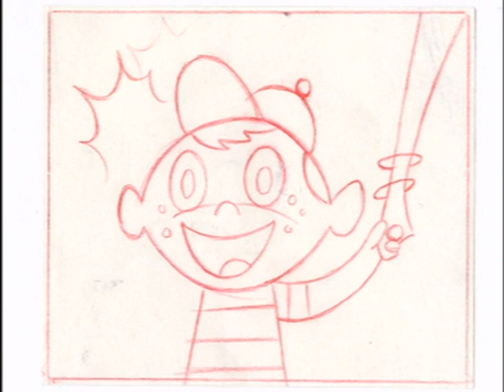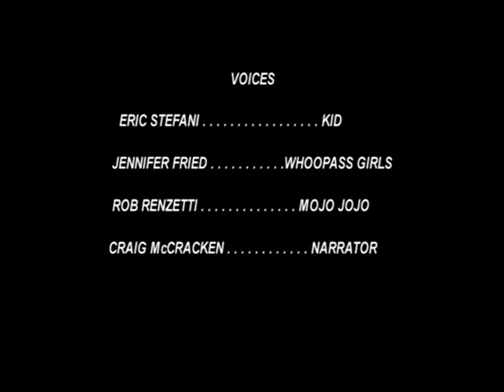The Powerpuff Girls: Monkey See, Doggie Do (Animatic ver.)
Originally, this was an episode of The Powerpuff Girls in which they were originally called "The Whoopass Girls" in the 1992 pilot episode.

It wasn't until Craig McCracken re-christened them as the official "Powerpuff Girls" trademark as of today when they were first shown on Cartoon Network's "What A Cartoon!" series in 1995, until 1998 they made their own TV debut.

This is a storyboard version of the first Powerpuff Girls episode, even though they were originally The Whoopass Girls.